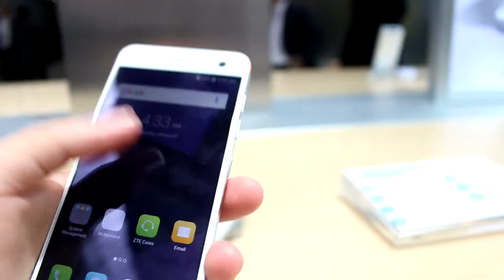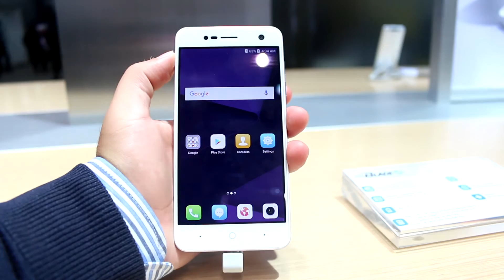Hands On ZTE Blade 8 Mini - MWC 2017